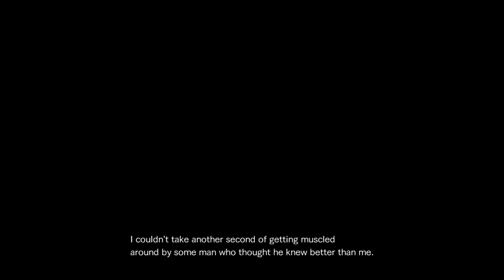RESIDENT EVIL REVELATIONS 2 the struggle part 3